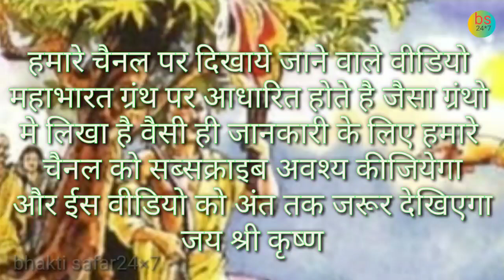संवरण और सूर्य पुत्रीताप्ती की प्रेम कथा||अर्जुन को ताप्ती नंदन क्यों कहा गंधर्व ने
संवरण और ताप्ती की प्रेम कथा||अर्जुन को ताप्ती नंदन क्यों कहा गंधर्व ने
bhakti safar24×7

पितामह भीष्म के पांच चमत्कारी तीर कोन से थे||भीष्म पितामह एक दिन में पांडवो को क्यों नही मार सके👉👉

इस वीडियो में दिखाई गई समस्त जानकारी इंटरनेट और पौराणिक ग्रंथो के माध्यम से उपलब्ध करवाई गई है दिखाई गई समस्त जानकारी का चैनल किसी भी प्रकार से कोई पुष्टि नहीं करता है किसी भी प्रकार की त्रुटि के लिए हम आपसे क्षमा चाहते हैं||